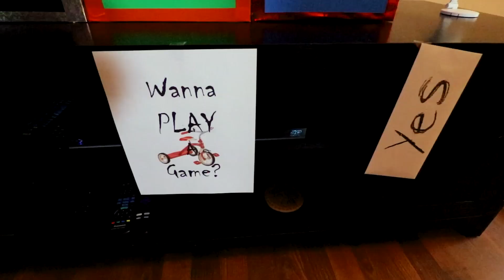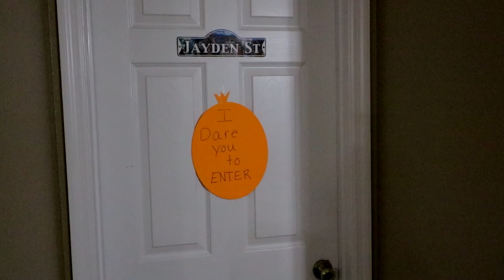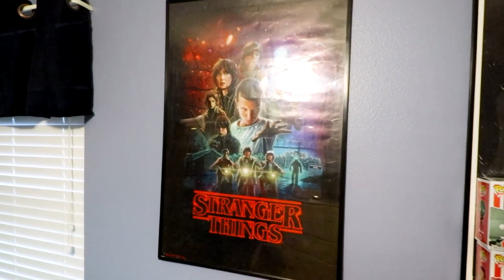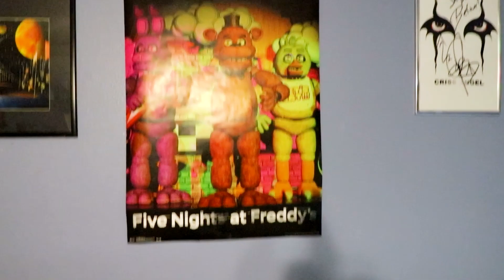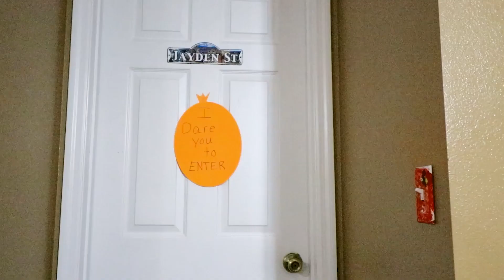Villains Season 1 Ep 1: Granny (Thumbs Up Family)